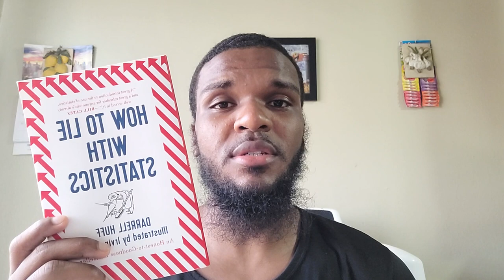Book Review#16: How To Lie With Statistics By Darrell Huff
Link to book- How to Lie with Statistics